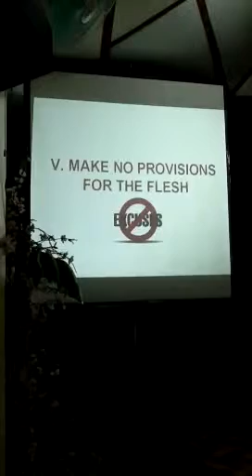Wake Up6 by Rev Dr Ernest Almosara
sunday service oct 30, 2011